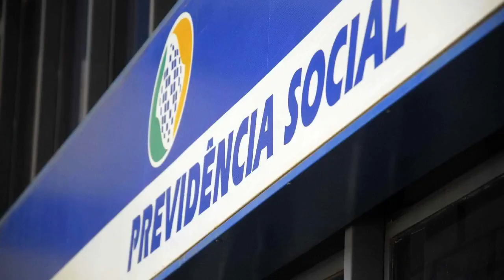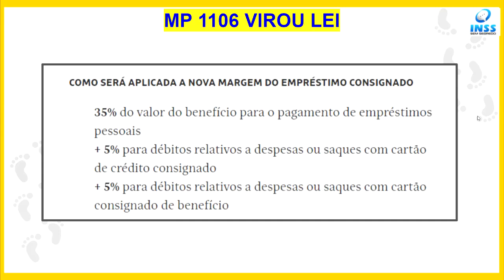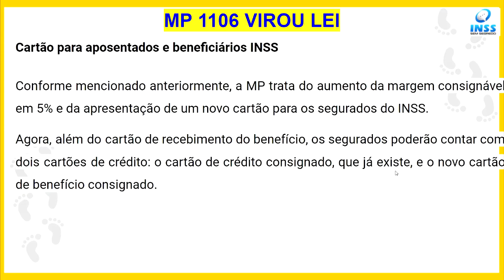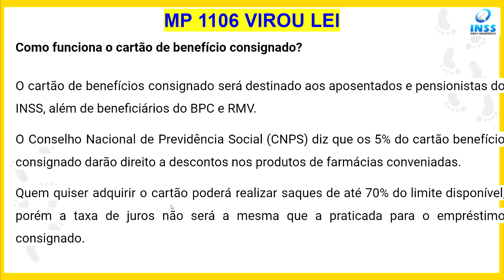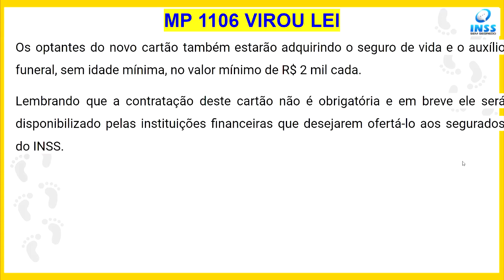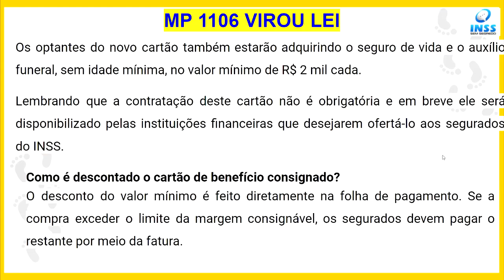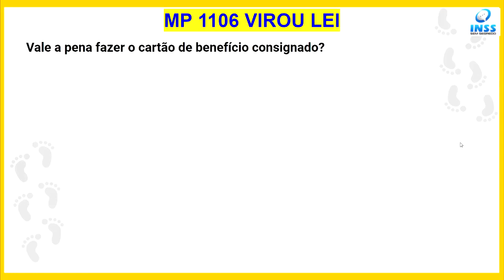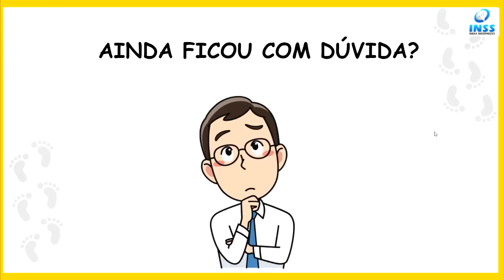INSS - CARTÃO BENEFÍCIO CONSIGNADO +5% DE MARGEM - NÃO CONTRATE ANTES DE VER ESTE VÍDEO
O que é cartão benefício consignado? Como solicitar a emissão do cartão de benefício da Previdência Social? Como funciona o cartão de benefício?
Onde cai o dinheiro da aposentadoria? Como é descontado o cartão de benefício consignado?  O cartão de benefício consignado tem limite?
Posso fazer um novo empréstimo ao invés do cartão? Vale a pena fazer o cartão de benefício consignado?
É preciso que faça uma análise das taxas e de suas condições para decidir se utilizar o cartão de benefício consignado vale a pena. Por exemplo, caso esteja sem margem disponível e precise de dinheiro, o saque pelo cartão de benefício pode ser uma boa opção para o momento.